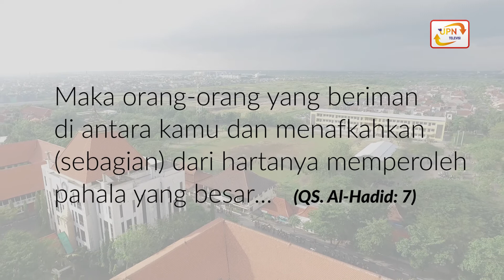Teaser Idul Adha by UPN Televisi